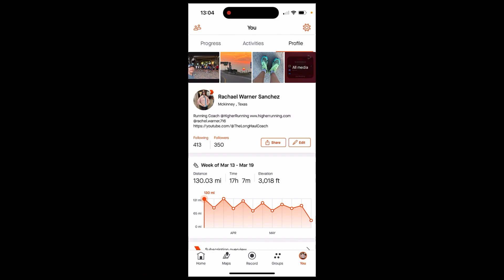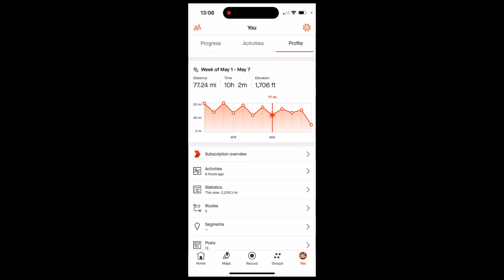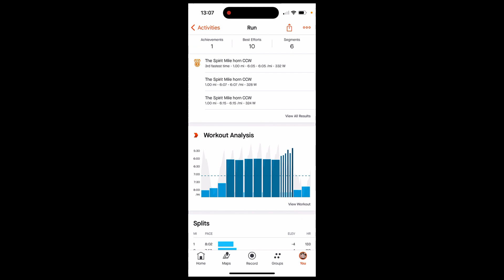Marathon Goal Setting: Grandma's Marathon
In this video I go over a bit of the "balancing act" with the training leading into Grandma's Marathon. My goal is to share the good parts and the not so good of this build. Sometimes we encounter struggles and the need to adjust goals. We have to remember to be in, whatever activity we choose to do, for the long term. Take a deep breath, reset, and proceed the best you can.